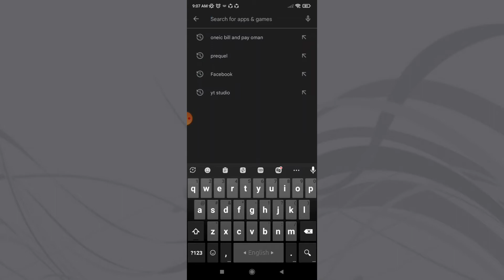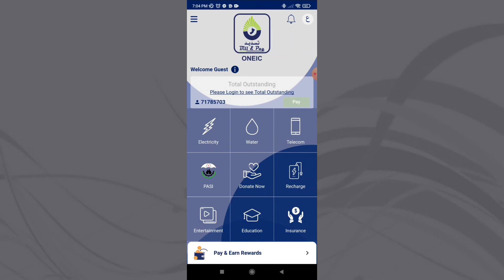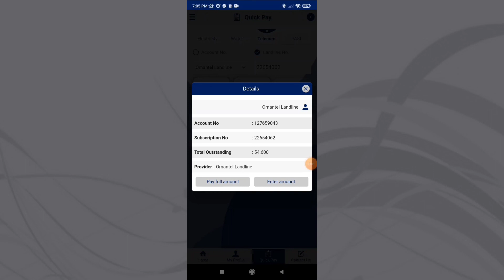Omantel WiFi bill check & payment || ওমানটেল ওয়াইফাই বিল কিভাবে চ্যাক করবেন || Any WiFi bill check